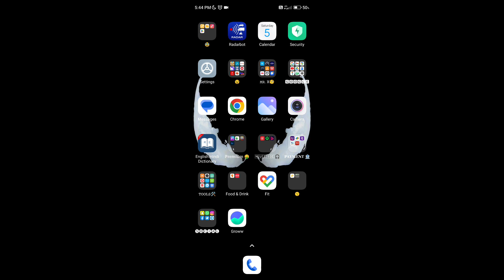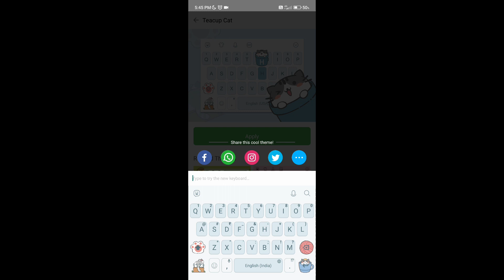How to change the keyboard theme in Redmi | Keyboard थीम चेंज कैसे करे।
Hello Dosto,
Aaj iss video mein main aapko btaunga kese aap easily Redmi phone keyboard ki theme change kr skte hai.